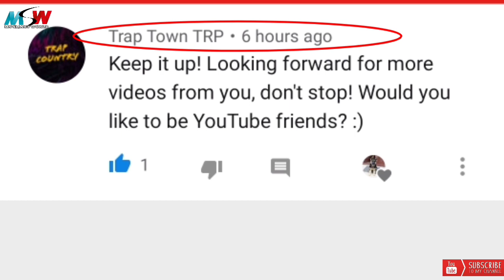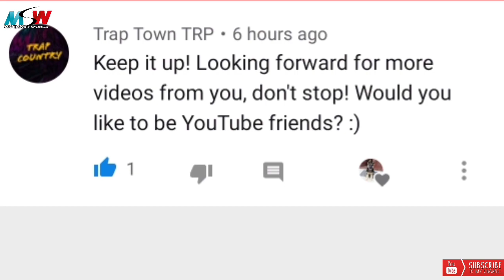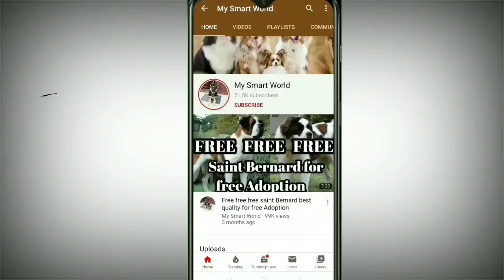Double coat heavy bone German Shepherd puppies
age 22 days old
location Delhi rohini
delivery available
quality as you can see in video